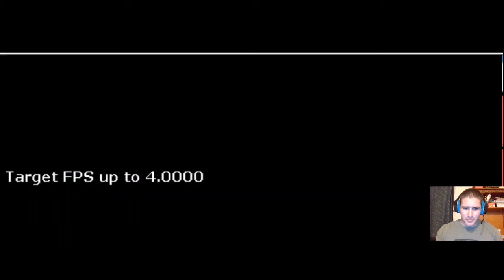POKEMON RENEGADE PLATINUM NUZLOCKE EPISODE 30 "THE IRON CURTAIN"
Did I mention how much I love this game?